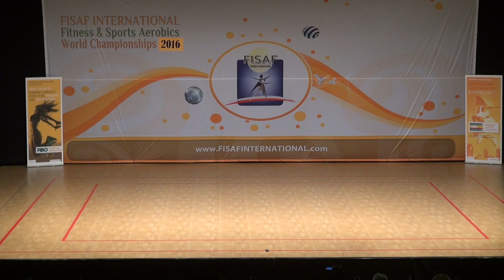FISAF MS 2016: Senior step petite - BM Fitness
Finálové vystoupení týmu z klubu BM Fitness Havlíčkův Brod na světovém šampionátu ve Vídni.